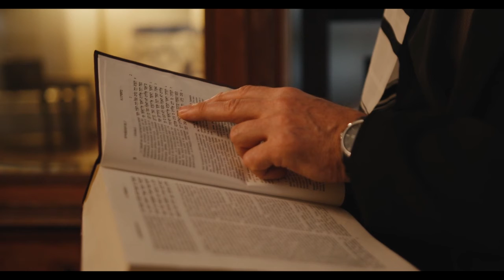Sunday Prayer EP.2 | Wake up to the sermons of GOD | Pray | Relaxing background prayers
Jesus Prayer Audio (Prayer of the heart)

Video by Aneesh Alex from Pexels
Video by cottonbro from Pexels
Photo by Matheus Bertelli from Pexels
Photo by Wendy van Zyl from Pexels
Photo by Luis Quintero from Pexels
Photo by Rodolfo Clix from Pexels